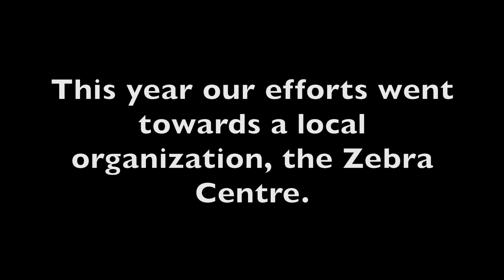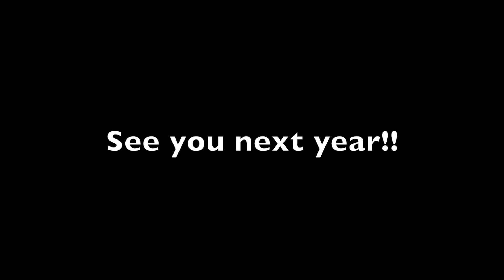Rock-a-thon Recap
Welcome to Rock-a-thon 2019! We had so much fun this year, can't wait to see you next year.